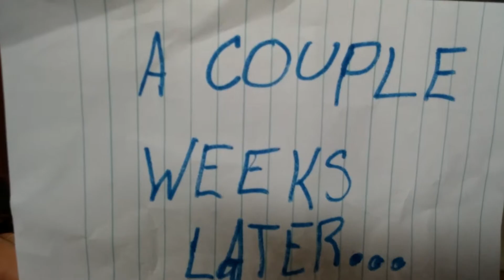Jurassic Park featuring Godzilla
My 9 yr old daughter's 1st movie ever.  Cute!  More to come and with more practice to improve.